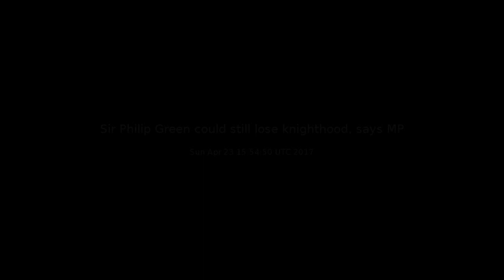Sir Philip Green could still lose knighthood, says MP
A year after BHS collapse, Labour’s Frank Field says retail tycoon’s settlement with Pensions Regulator is ‘inadequate’